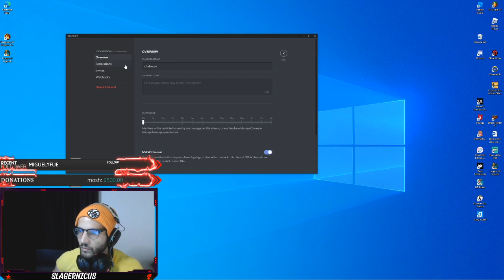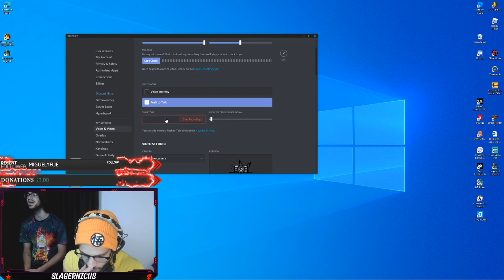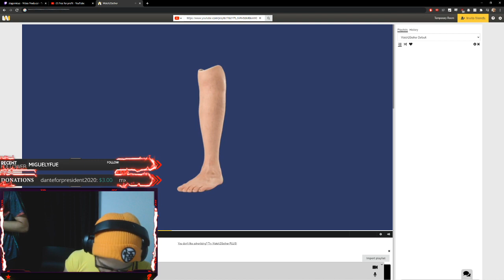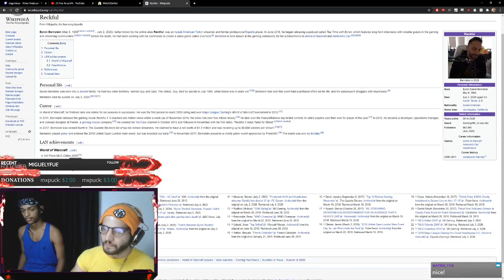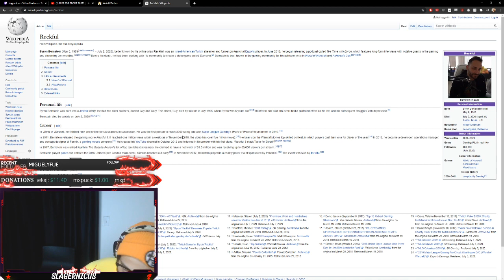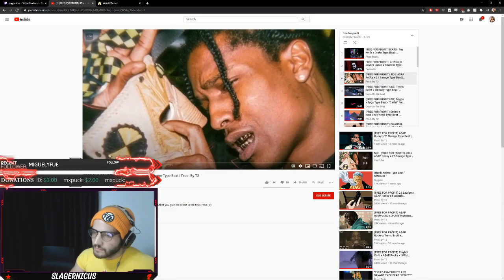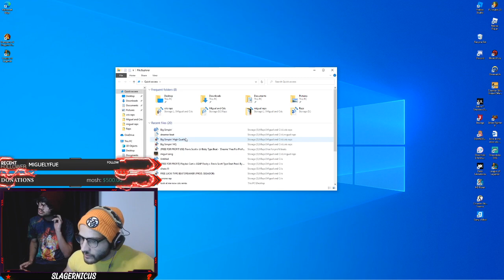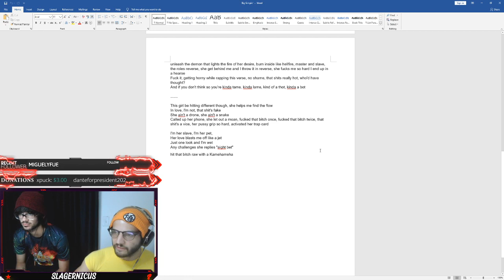DDO stream with Miguelyfue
we play DDO as a crew